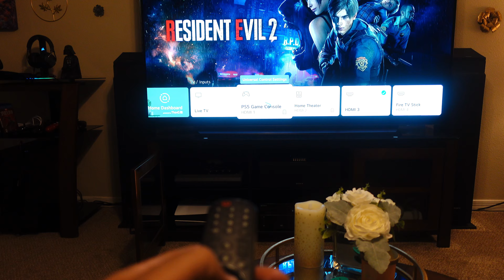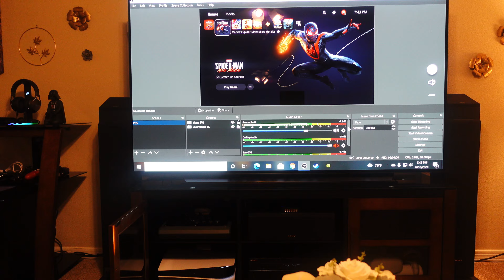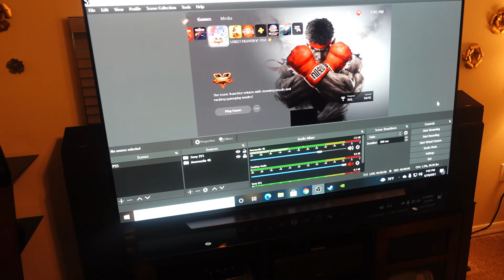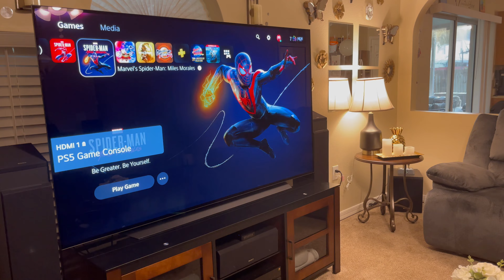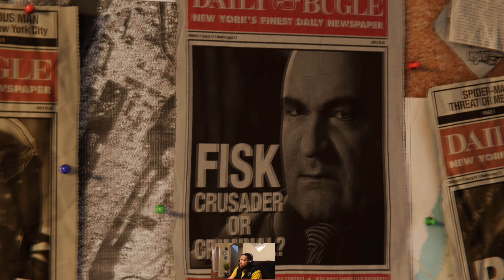Connected A PS5 to My 77" LG C1 OLED And This Was The Result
PC has the Avermedia GC573 capture card. Does an amazing job of passing through 4k gaming content in 60 FPS with HDR.